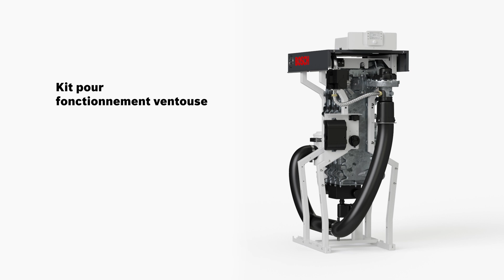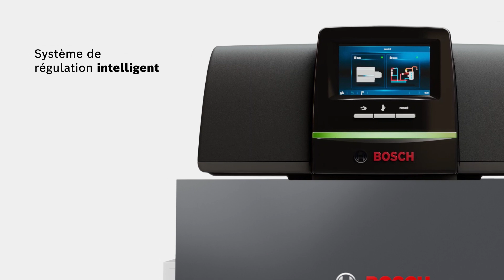Condens 7000 F - Chaudière sol à condensation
Une chaudière compacte, moderne, au sol, massive pour un chauffage fiable et efficace, année après année.